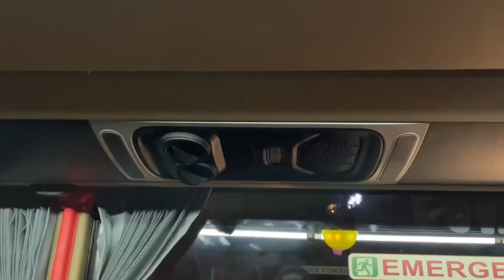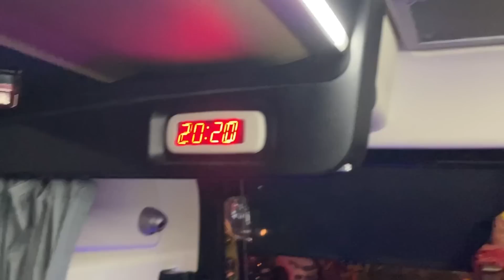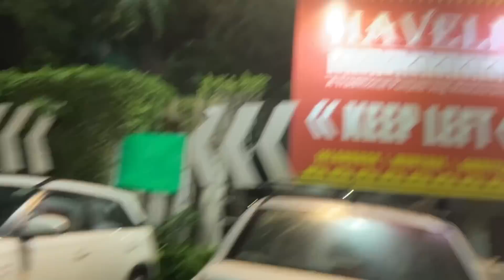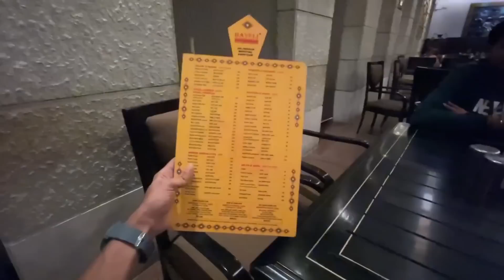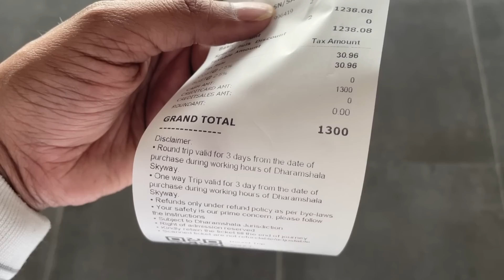Delhi to Dharamshala Best Volvo Bus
This Vlog Is All about Delhi to Dharamshala Bus Journey in Volvo 9600 Semi sleeper Bus by Bedi Travels